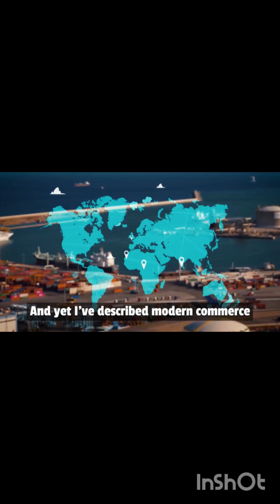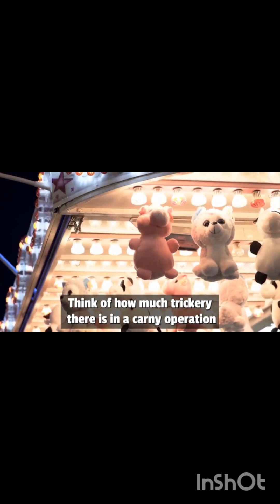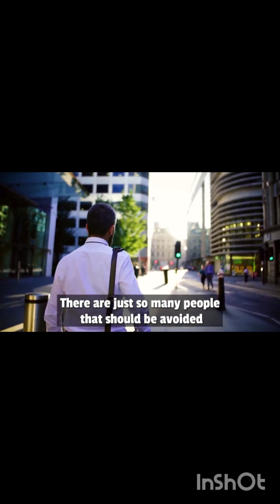The Legend Charlie Munger Destroying Trading guru across the entire world. 😆trading